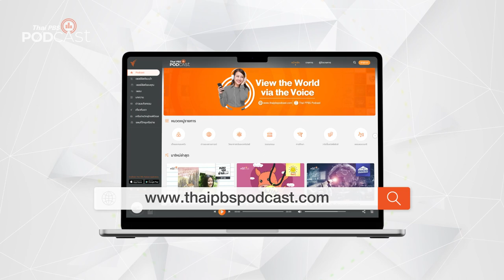ถกเขมร | Podcast Review | 5 พ.ค. 66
ห้องสมุดหลังไมค์ ขอเสนอ อีกหนึ่งผลงานจากปลายปากกาของ ม.ร.ว. คึกฤทธิ์ ปราโมช กับ “ถกเขมร”
PodcastReview ชวนฟังรายการ ห้องสมุดหลังไมค์ ตอน "ถกเขมร"